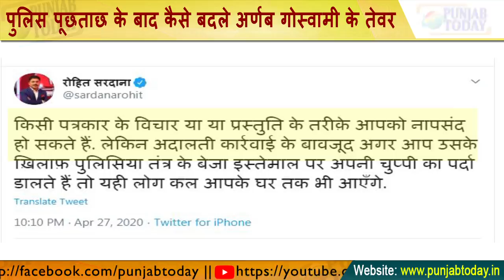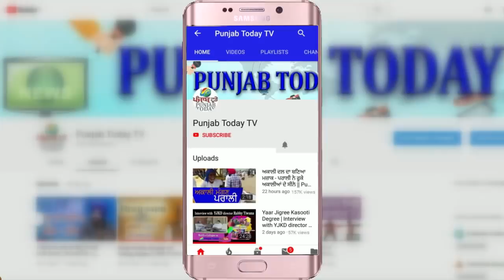पुलिस पूछताछ के बाद कैसे बदले अर्णब गोस्वामी के तेवर | Arnab | Godi Media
Why Arnab Goswami changed his tune? Nation wants to know